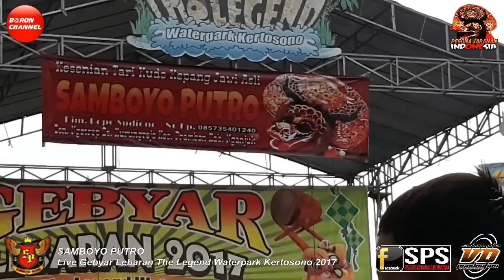SAMBOYO PUTRO Live Spektakuler Barongsai Leang Leong The Legend Waterpark Kertosono 2017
SAMBOYO PUTRO Live Spektakuler Vs Barongsai Leang Leong The Legend Waterpark Kertosono 2017.

Samboyo Putro
Sejak 1977
Super Pegon Indonesia
Angkernya Jaranan Indonesia
Live Waterpark Kertosono